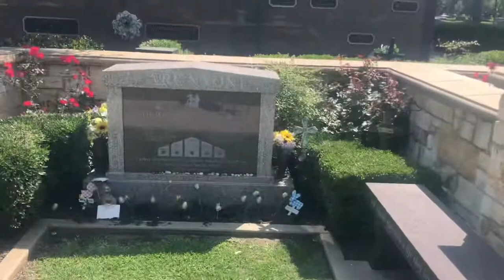Family Shih Tzu sees owners ghost after recent death !? Video footage of first visit to cemetery .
Dog sees ghost !? Zoe our family shih tzu visits the cemetery for the first time since my fathers passing.  How she reacts and stops at his marker is unexpected and unusual!!! Please explain ?

Paranormal
Supernatural
Ghost
Ghosts
Unexplained